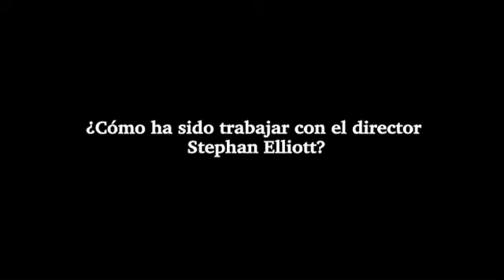UNA BODA DE MUERTE - entrevista a Xavier Samuel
Estreno: 5 de enero